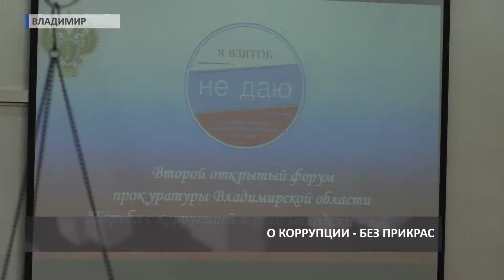2017 05 24 HD Форум по борьбе с коррупцией